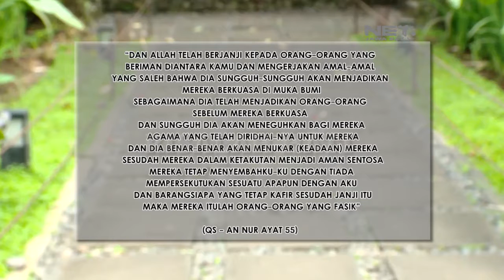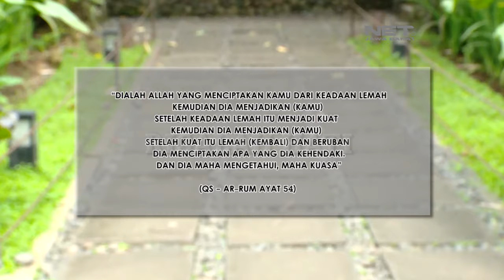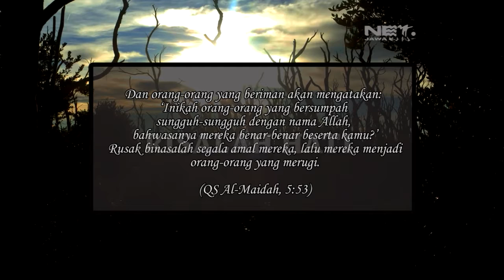RISALAH HATI EPS 274 - SEMANGAT KEBANGKITAN ISLAM